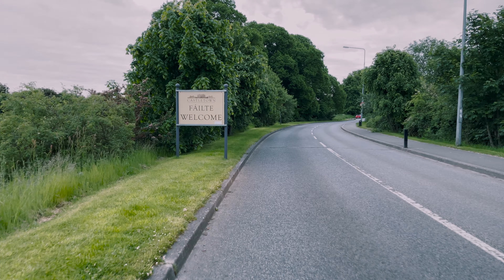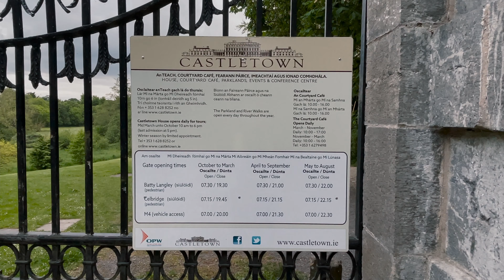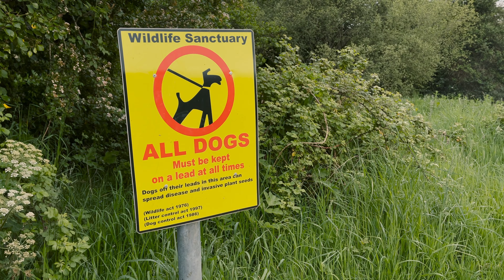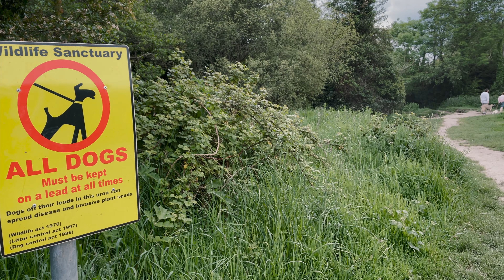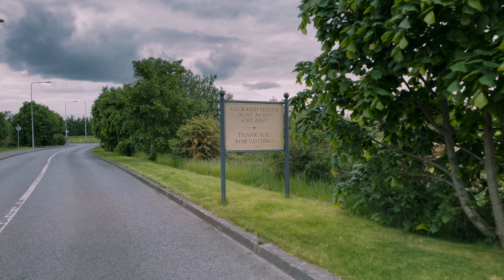Castletown House 4k SHOT with iPhone pro MAX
This video was made at The office of public works CASTLETOWN County Kildare Ireland. I visited the place and loved it so I decided to do a video so viewers who like could go check it out the video contains the exterior and surroundings of the building including the 3 gates leading into the surroundings.

Shot with iPhone 12 pro max @ 4k 60fps

Cleartone Pictures wedding videographer